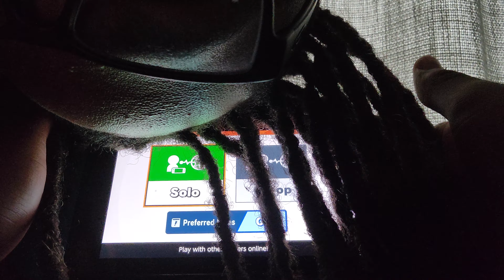getting smashed in smash online